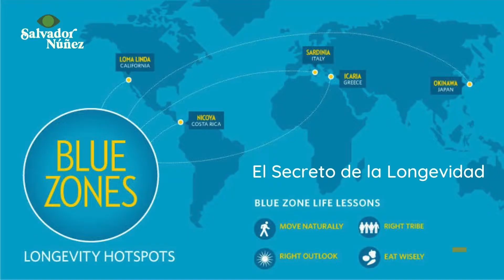7 Hábitos para Vivir 100 Años con Calidad de Vida. Salvador Núñez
Te comparto 7 hábitos que comparten las personas más longevas del planeta en diferentes partes del mundo. Ellos viven en las "zonas azules" o "blue zones" y llegan a vivir más 100 años con una maravillosa calidad de vida. Te invito a visitar para más contenidos, Retiros y Talleres Online.